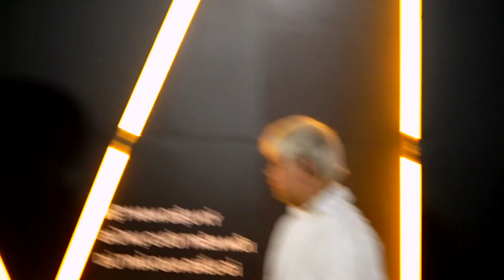Linh Rin ra về cùng anh em Philip Nguyễn, Tiên Nguyễn như người 1 nhà.